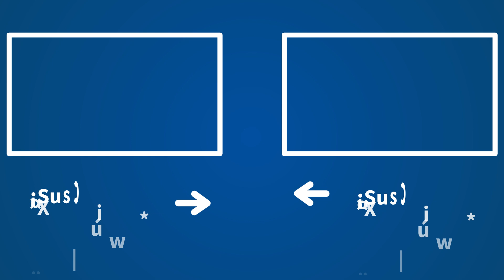¿Cuáles son las provincias con más detenidos por yihadismo? Cataluña, a la cabeza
España sigue conmocionada tras el asesinato del sacristán de la iglesia de La Palma en Algeciras. Hacía tiempo desde que en nuestro país un ataque yihadista no terminaba con vidas, y en parte es por el trabajo que realizan las Fuerzas y Cuerpos de Seguridad. Desde el año 2012 se han realizado casi 300 operaciones contra el terrorismo yihadista en España y hasta 500 personas han sido detenidas para prevenir que casos como el de Algeciras ocurriesen.

Pero, ¿en qué ciudades se han producido más arrestos? ¿Y por comunidades autónomas? ¿Qué zonas del territorio nacional están libres aparentemente de amenazas? El propio Ministerio del Interior ha compartido un mapa interactivo en su web oficial en el que podemos ver los resultados por regiones, y hemos visto algunos datos interesantes.